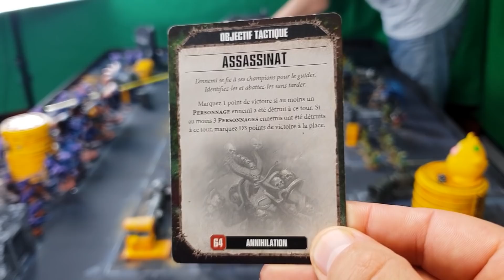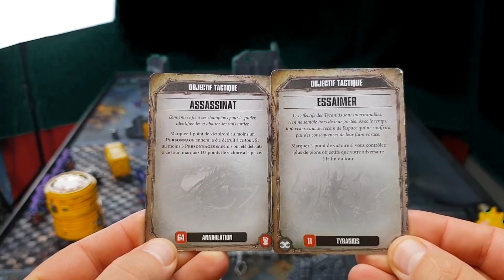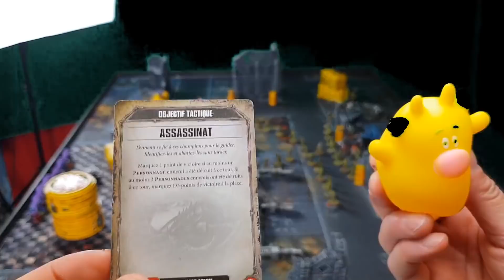Commandeur TV - Rapport de bataille warhammer 40k - Tyranids VS Chaos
Salut à toi Seigneur de guerre ! CTV te livre un rapport de bataille warhammer 40000. les tyranides de toorop contre le chaos united de kranzer !

Commentes, Likes et Partages.

On a besoin de votre soutien pour continuer à exister !

FEQ
feq-40k.webnode.fr